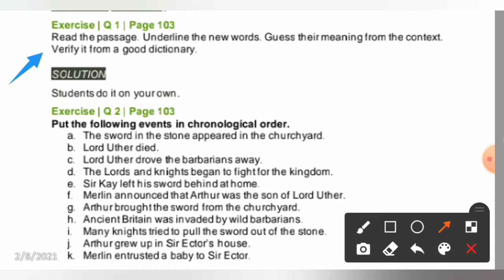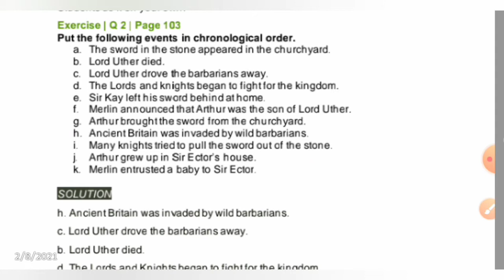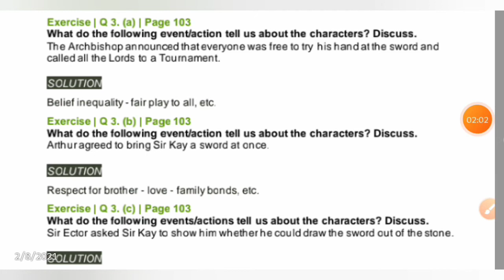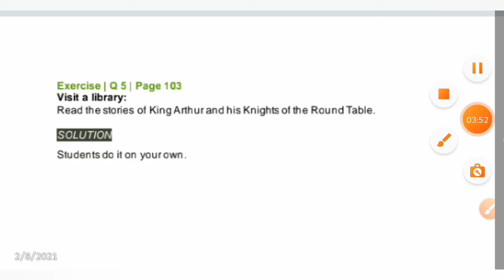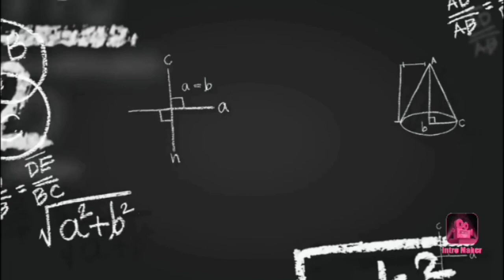6th English 4.7 The sword in the stone| Question and Answer| Maharashtra board